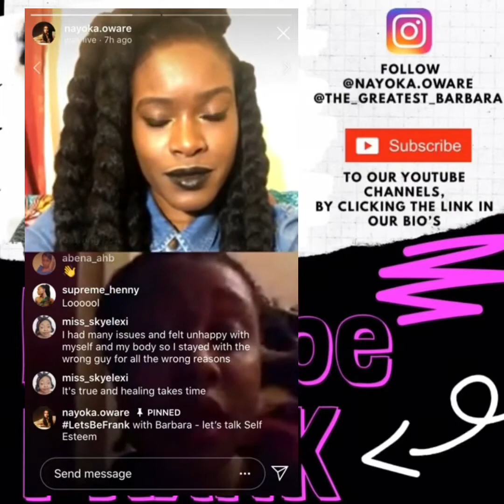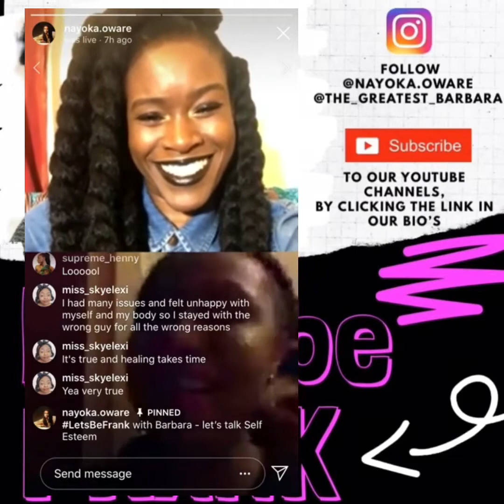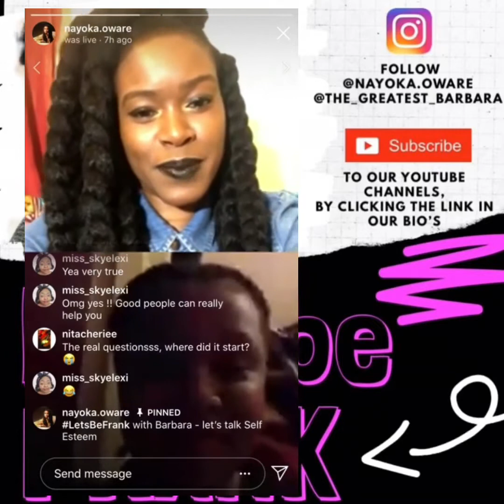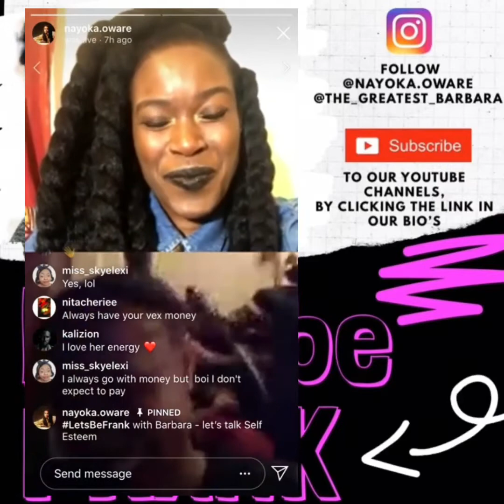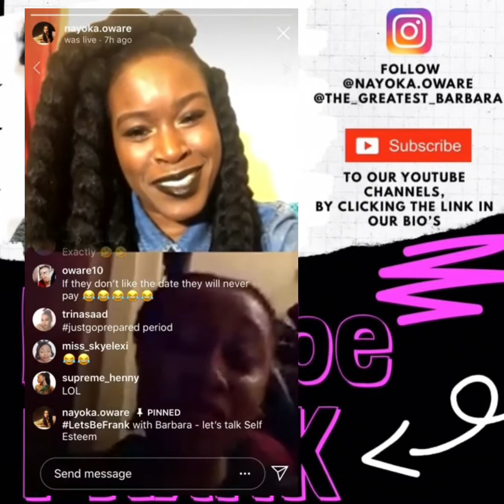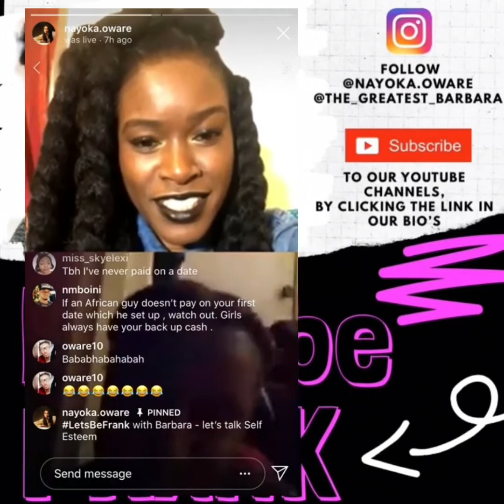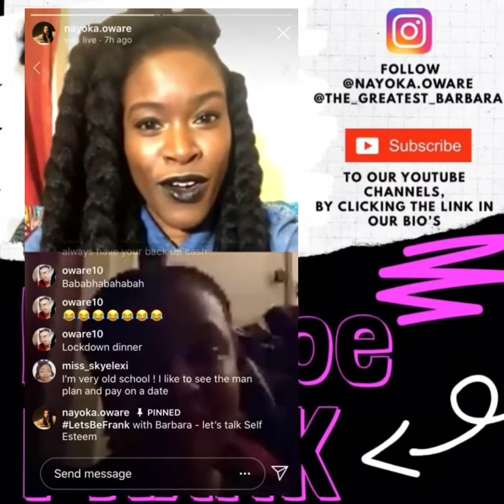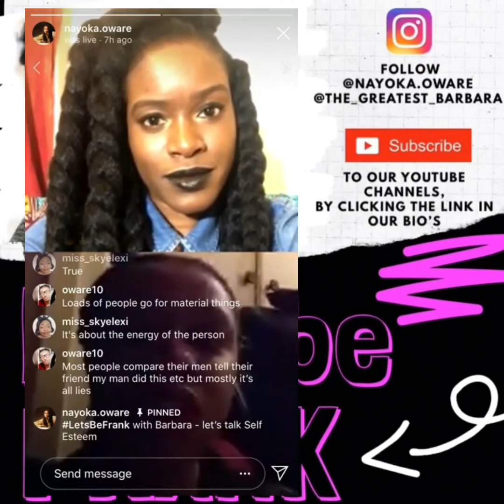LetsBeFrank | Self-esteem | w/ Nayoka and Barbara | PT 3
Join us, (@nayoka.oware and @_the_greatest_barbara), on IG Live as we discussion various topics, from relationships, self-esteem, societal issues, social media and more...